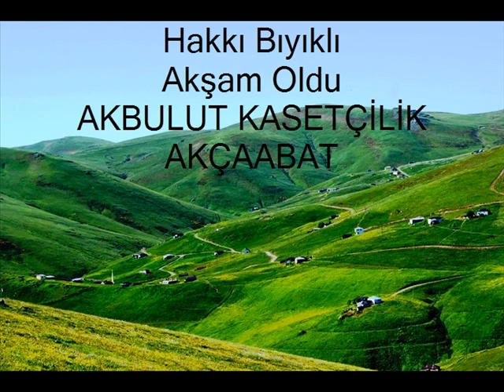Hakkı Bıyıklı Akşam Oldu AKBULUT KASETÇİLİK / AKÇAABAT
Kanalıma ait videoların bir başka YouTube kanalında paylaşılması yasaktır. Hakkı Bıyıklı      Akşam Oldu
AKBULUT KASETÇİLİK / AKÇAABAT